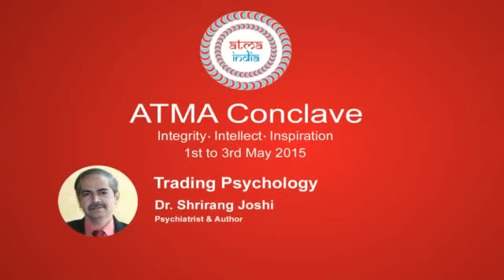Trading Psychology by Dr. Shrirang Joshi || Stock Market Winning Formula Decoded || आसान शब्दों में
In this session you will get importance of Trading Psychology and various aspect of trading. How you should look and get into trading !! Guess who got book as prize for an answer. Join Facebook Group : to get slide of this session

आसान तरीके से जानिए अपनी Trading Psychology को |
To open Trading account in AngelBroking ( Lowest brokerage, FREE Trading account) with ARQ technology .